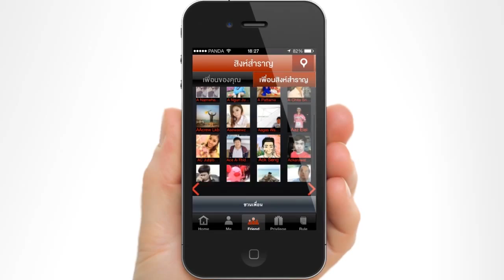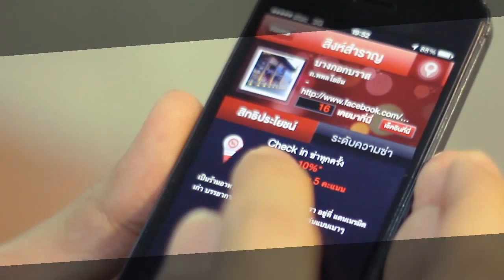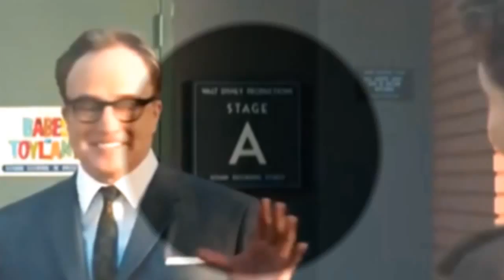M intrend oa 27/03/2014 [Fly Board @โรงแรมบัดดี้โอเรียนทอล ริเวอร์ไซด์ ปากเกร็ด] B2